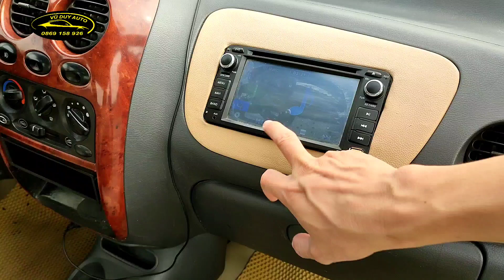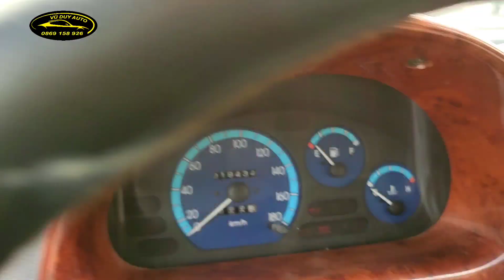Xe đẹp tư nhân 1 chủ từ đầu không taxi dịch vụ.. máy số ngon lành rất tiết kiệm / Matiz SE 2005